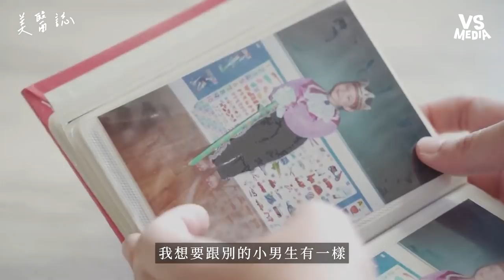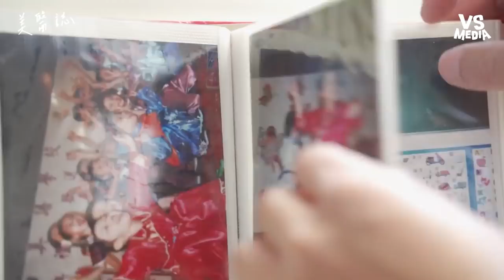被困在女生身體的少年 跨性別故事看哭數千網友｜VS MEDIAｘ@MeMedia